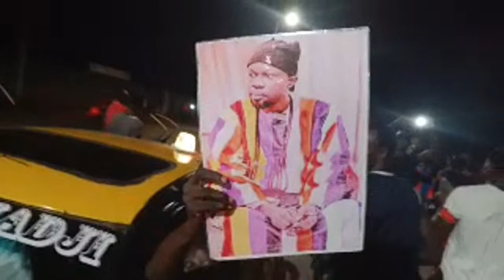🔴les exigences de la jeunesse à Macky Sall à travers ce concert de casseroles....